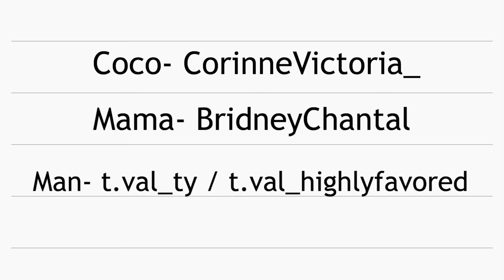Coco Just Being Coco: Episode 32 Talk in Your Head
THE COLDEST WATER WATER BOTTLE - Coco’s favorite water bottle

Coco- corinnevictoria_
Mama- BridneyChantal